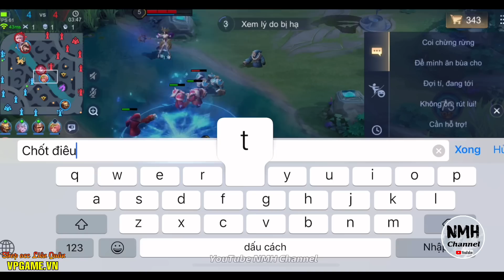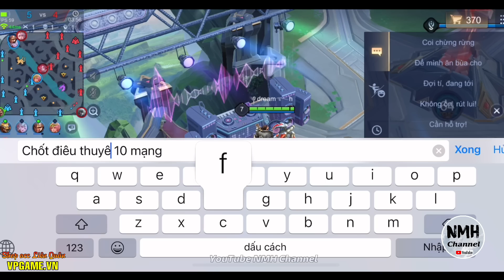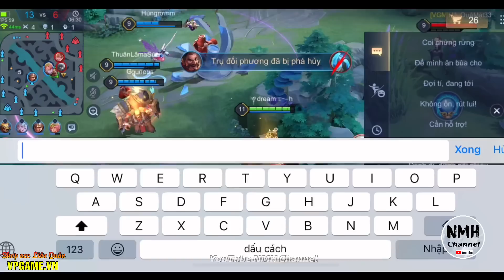ROUKER mùa 23 || Chốt Địch 10 Mạng vì Tội Gáy Ò Ó O và 1 Bắn Chết Luôn Phải Xin Tha